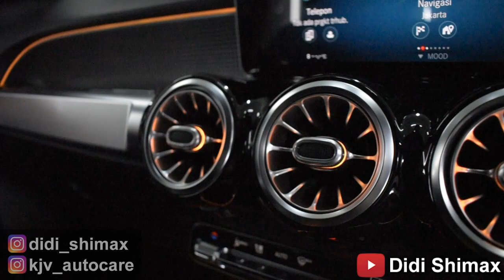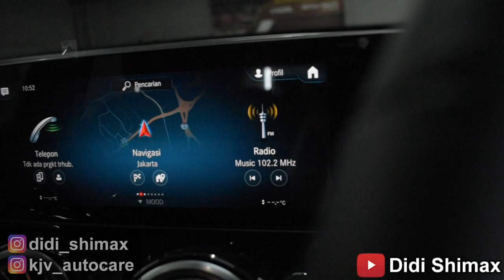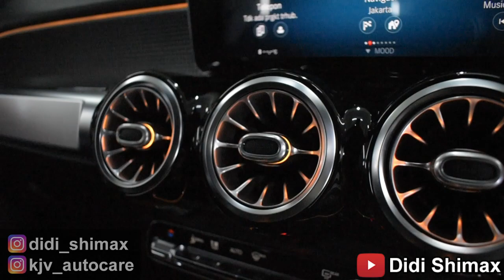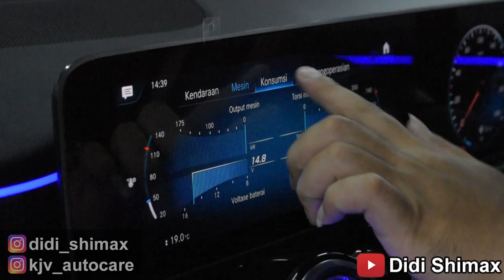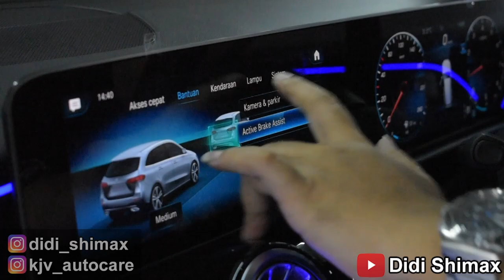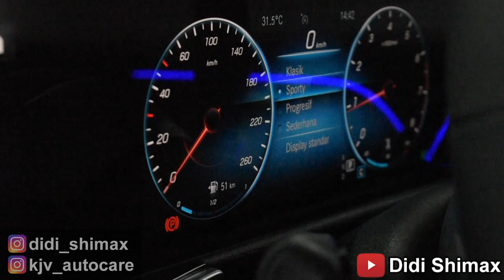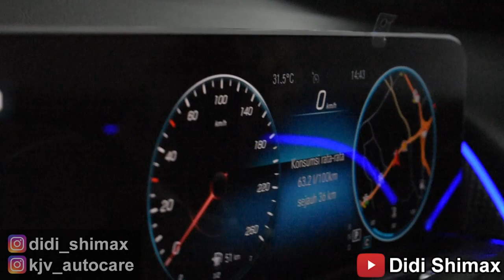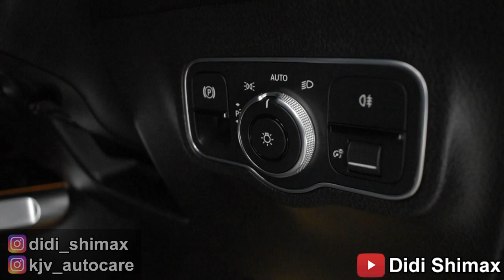(REVIEW) Mercedes Benz GLB 200 SUV Baru Dari Mercy Harganya di Bawah 1Milliar, Berasa Punya Baby GLS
Hallo guys...
Jadi di video kali ini kita akan mereview mobil yang baru banget di rilis 2 bulan yang lalu lebih tepatnya di bulan oktober 2020, Nah mobilnya itu adalah Mercedes Benz GLB 200.

Nah siapa tau nih dari kalian ada yang penasaran sama mobilnya langsung di tonton aja guys, Dengan harga di kisaran OTR Rp 955jt kira-kira worth it ga sih dengan harga segitu???

Tonton video-video menarik dari kita yang lain nya juga ya...

Nah mobil ini juga sudah kita lapisi dengan Nano Ceramic Coating nih guys,
Buat kalian yang belum tau atau pun masih awam banget mendengar nama Nano Ceramic Coating itu apa kegunaan nya untuk kendaraan kita?
Nah jadi Nano Ceramic Coating itu sendiri berguna antara lain :

-Menjaga warna cat mobil/motor dari paparan sinar matahari yang mampu membuat cat mobi/motor kita menjadi rusak.
-Mempertahankan kilat/kinclong pada mobil/motor kita.
-Mudah dibesihkan.
-Menghindari timbulnya Water Spot / Jamur (sisa-sisa dari air hujan dan cuci mobil yang tidak kering sempurna) pada body dan kaca mobil.
-Melindungi cat mobil/motor dari kotoran burung, noda aspal yang dapat merusak cat.
-Memiliki efek daun talas (hydrophobic)

Karna bakalan kita kasih spesial diskon bagi kalian yang menonton video ini dan ingin kendaraan kalian di lapisi dengan Nano Ceramic Coating.

Salam Kinclong XD